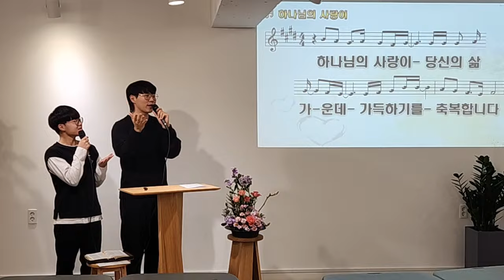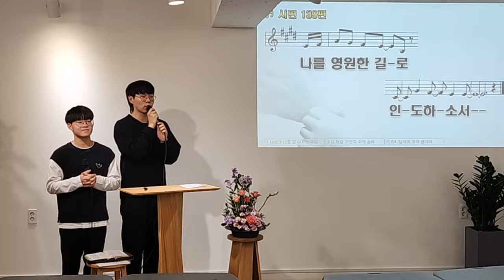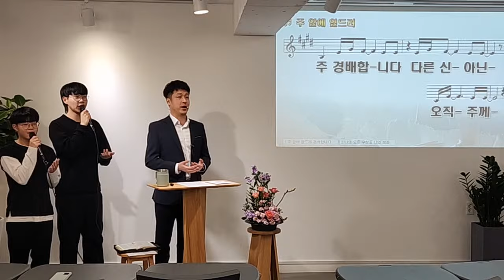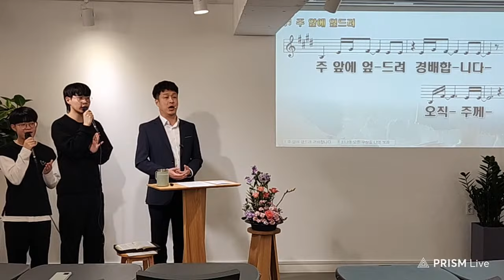주일오전예배 찬양ㅣ기쁨이넘치는교회ㅣ배상익 목사ㅣ2024.02.18